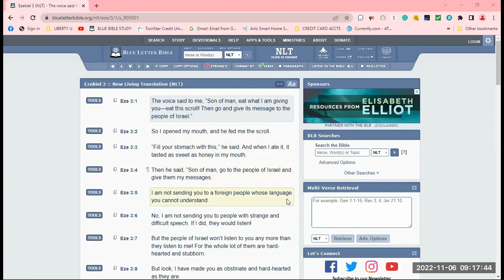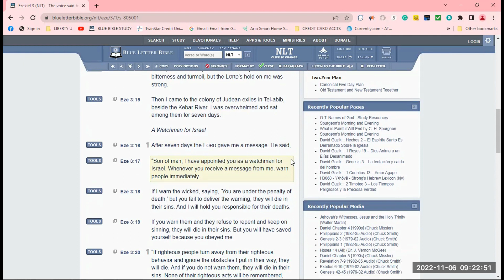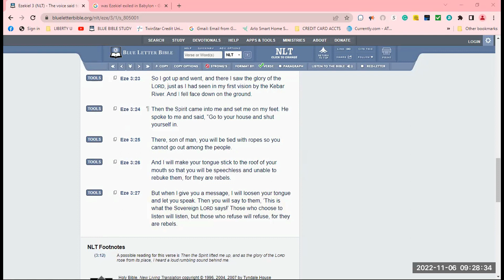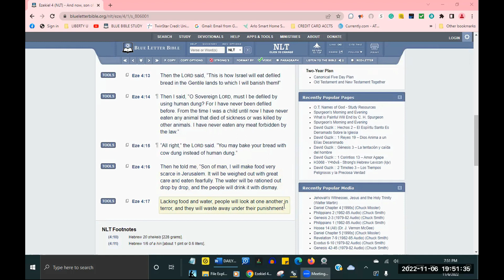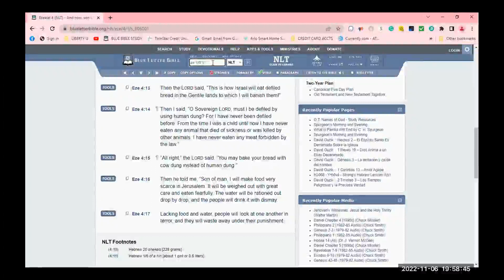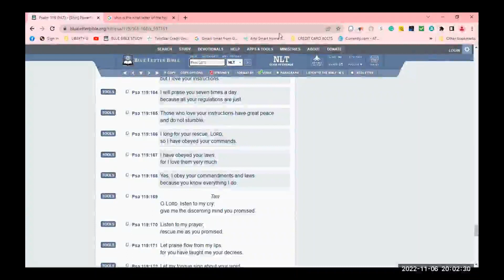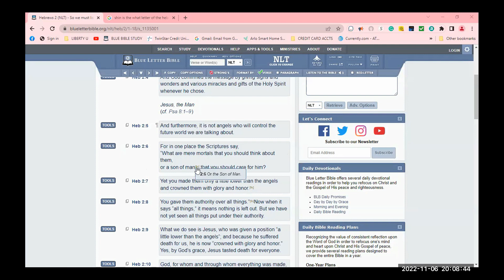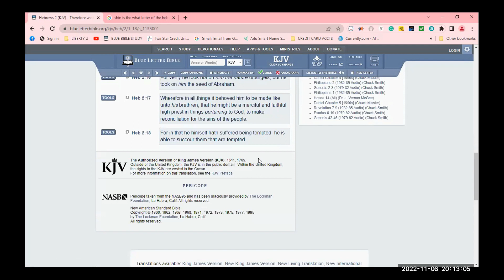DAILY MANNA READING for NOVEMBER 6, 2022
DAILY MANNA for NOVEMBER 10, 2022
EZEKIEL 11 & 12; PS. 122:1-5; PROV. 28:17, 18; HEBREWS 6:1-20

Daily Readings through the Bible in One Year read by Pam Gunderson,
  Host of You in Him Ministries
MAILING ADDRESS – 800 E. WISHKAH ST., STE. 213, ABERDEEN, WA 98520
Daily Readings through the Bible in One Year with by Pam Gunderson, Host of You In Him Ministries.
            Pamela Gunderson is a women's minister and seminary student now studying the gospel along with getting her doctoral degree in Bible Exposition. See how a ministry can grow during, though, and after studying in a seminary situation.
            Pamela's love of pastors is only surpassed by her love for her obedience to Christ. The Church of America needs to REPENT now: and that is the Emergent church if one can call it a church, and the Laodicean church. Be the Church of Philadelphia and Smyrna.
            Have a glorious Day in Christ, Yours in Him, Sister Pamela, M.Div. and Doctoral Candidate, Liberty University for Ph.D.